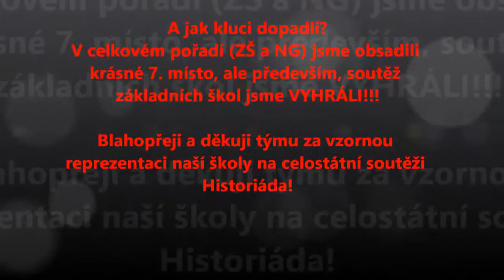Historiáda 2016 Svatobořice Mistřín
celostátní soutěž dějepisných týmů NG a ZŠ